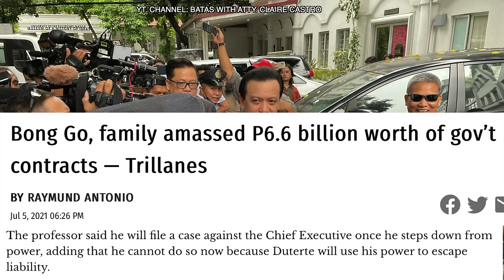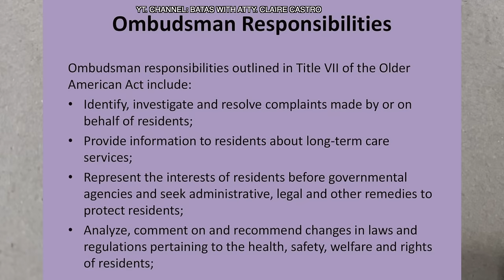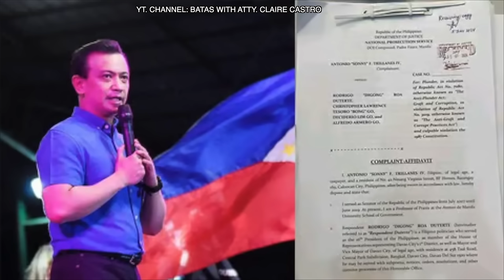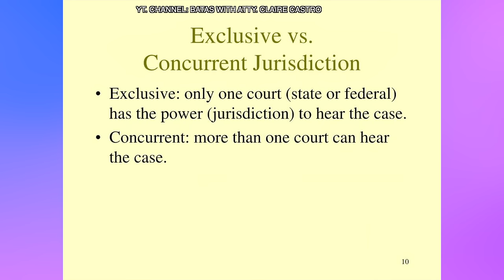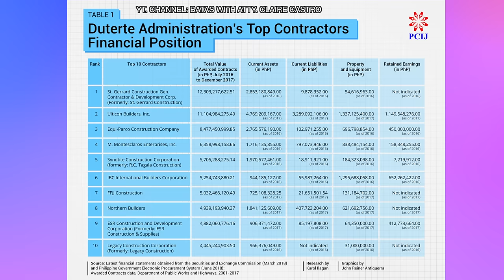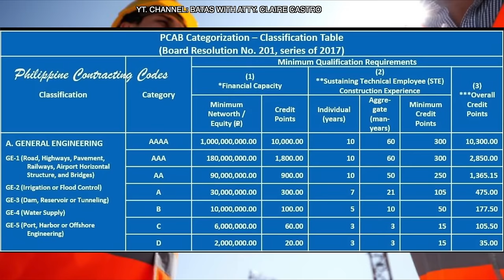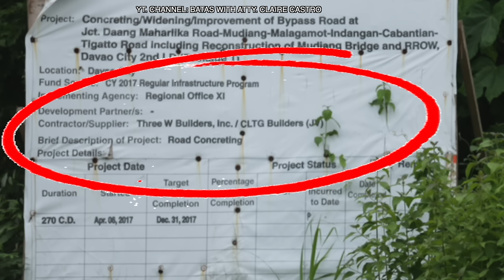KWENTO NG PANDA R*M80N6 DAW NINA DUTERTE AT BONG GO? | NABULGAR | TRILLANES NAGKASO NA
ALAMIN ANO ANG KWENTO SA LIKOD NG PAGBIBIGAY NG PROJECTS SA CLTG BUILDERS AT ALFREGO BUILDERS KAHIT NA B-LICENSED LANG SILA.  BAKIT KAYA HINDI SA OMBUDSMAN NAGSAMPA NG KASO SI TRILLANES?